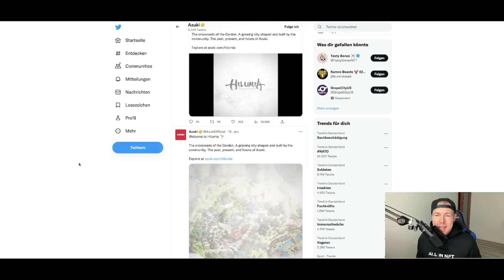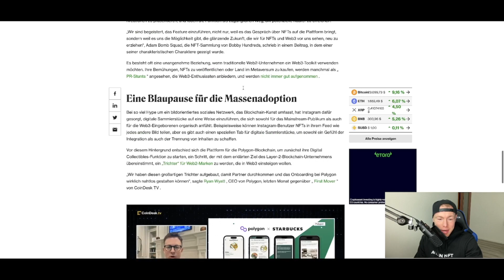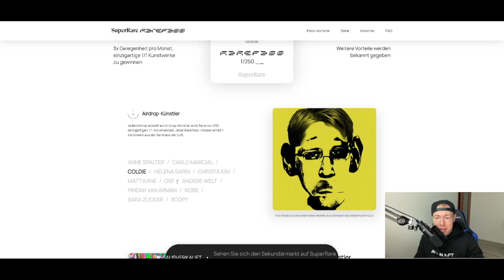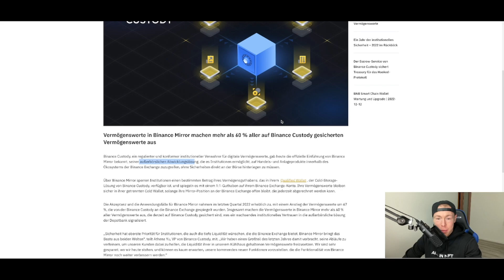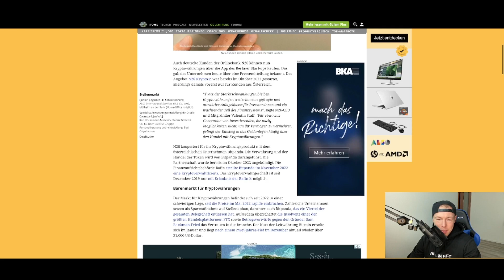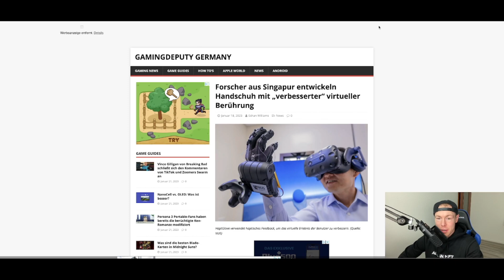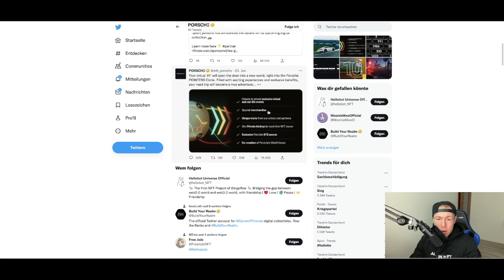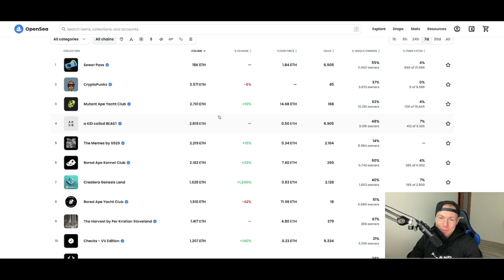20 NFT, Krypto, Metaverse und Web3 News die ihr nicht verpassen solltet!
Vom 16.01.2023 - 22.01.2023 gab es mal wieder interessante nft News, wobei das Video die wichtigsten nft Nachrichten der KW 03 zusammenfasst. Darunter auch crypto metaverse und web3 bezogene Nachrichten.

00:00 Einleitung
00:30 Azuki Hilumia Metaverse
01:50 Justin kauft Kunst NFTs
02:45 Instagram NFT Hype
03:23 Gala Games und the Rock und Mark Wahlberg
04:15 McDonalds feiert chinesisches Neujahr
05:15 SuperRare 2. Airdrop
06:10 MetaMask integriert Staking Funktion
06:50 Polygon Upgrade
07:20 A kid called Beast NFT
08:38 Binance Mirror
09:25 MiCA Verordnung verzögert sich
10:05 N26 ermöglicht Bitcoin Kauf
10:40 BAYC Sewer Pass
11:35 3AC Gründer sind zurück mit GTX
12:40 neuer Metaverse Handschuh
13:20 Yves Saint Laurent Web3 Marken
14:00 Genesis Insolvenz
14:50 Kryptowährungen
16:00 Porsche NFT und Web3
17:40 Opensea Floorpreise

Bei den oben genannten Themen handelt es sich um keine Anlageberatungen. Der Podcast dient lediglich der Unterhaltung.